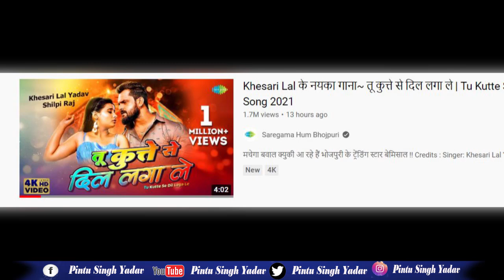विरोधी को पानी पानी कर दिए Khesari - TRENDING में आ गया कुत्ता वाला गाना ! Tu Kutte Se Dil Laga Le..